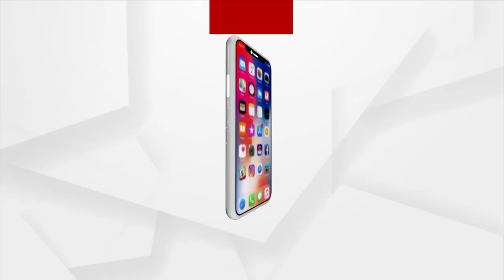ସଂସ୍କୃତ ଗୁରୁମା'ଙ୍କ ଆକୁଳ ଗୁହାରି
କାନ୍ଦି କାନ୍ଦି ଦୁଃଖ ଜଣାଇଲେ ସଂସ୍କୃତ ଶିକ୍ଷକ ସଂଘର ଜଣେ ଯୋଗ୍ୟ ଆଶାୟୀ ।
ଏହି କରୁଣ ଭିଡିଓକୁ ସରକାରଙ୍କ ପାଖରେ ପହଞ୍ଚାଇବା ପାଇଁ ସାହାଯ୍ୟ କରନ୍ତୁ ।